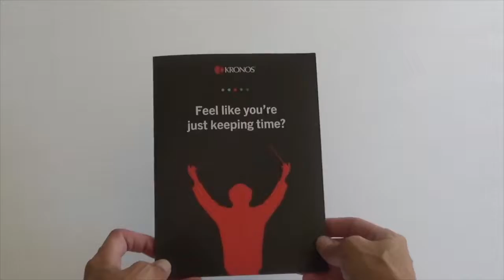Kronos Sound Chip Folder